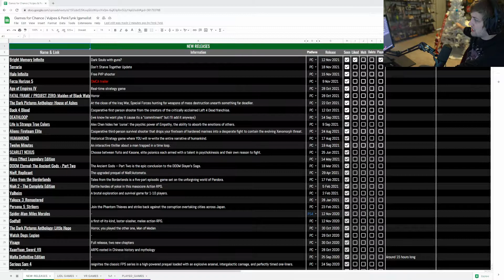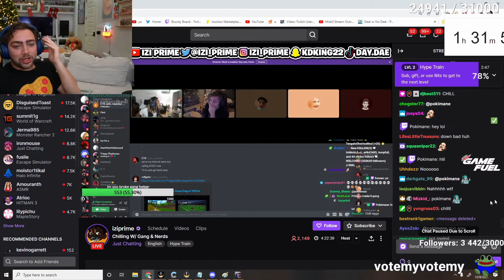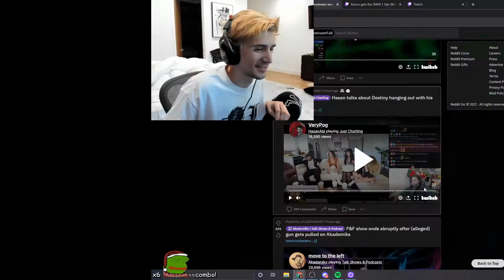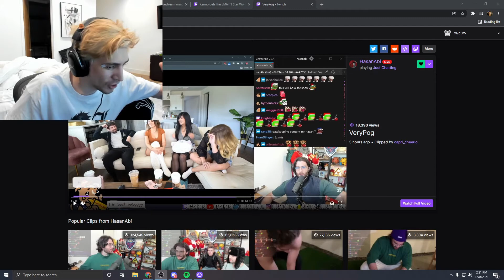Destiny takes the lie detector test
Best Twitch Clips of the day 9 December!

Timestamps:
0:00 HasanAbi - Hasan talks about Destiny hanging out with his friends
0:27 Mizkif - Destiny and Melina keeps it honest with Mizkif
1:27 KANNO - Kanno gets the SM64 1 Star World Record in 707.32
2:02 Mizkif - Destiny takes the lie detector test
2:32 Mizkif - destiny says what were all thinking
2:42 Alinity - Destiny asks Alinity what her tattoo means
3:10 Sodapoppin - Soda wants content for his stream
4:00 Alinity - Destiny asks Alinity if she reads donos.
4:19 Forsen - Forsen asks a question
4:59 Alinity - Destiny finally loses a debate and is speechless
5:39 Mizkif - Destiny Takes a peek
5:52 Alinity - Mizkif cant have Destiny on his stream
6:21 Mizkif - Adins friend thinks Poki is is in chat and things get OuttaPocket
6:58 Mizkif - Adin Rosss friend Prime learns about VR Chat
7:33 XQcOW - xQc Exposes Hasans Secret Texts